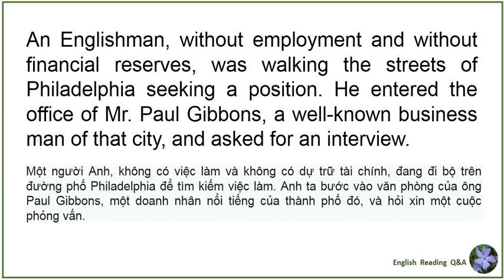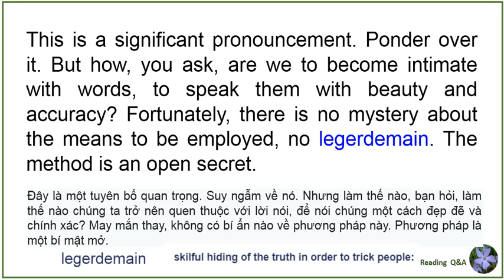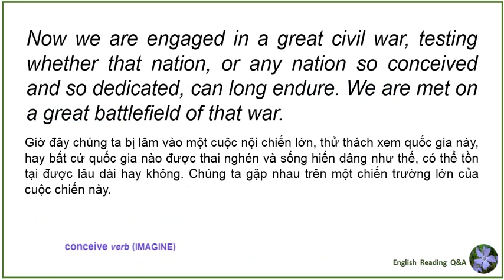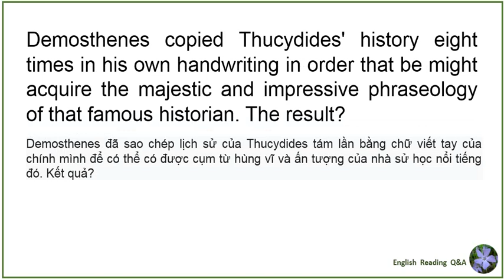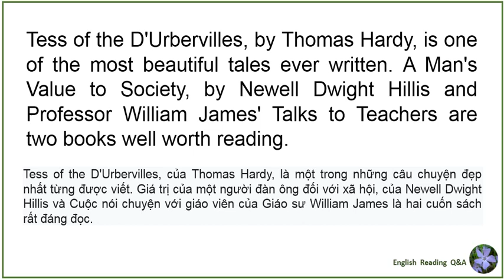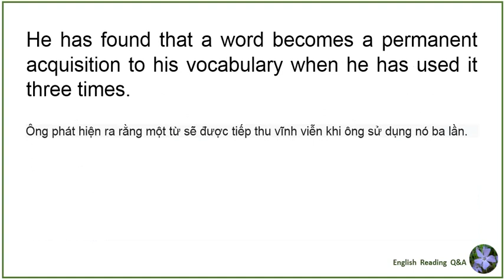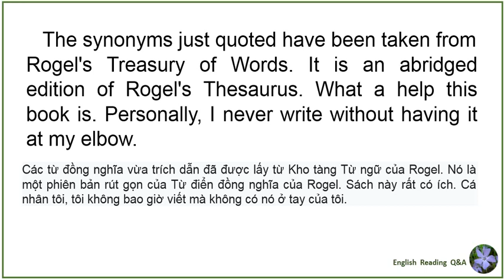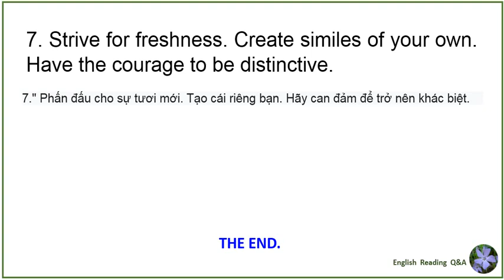Public speaking ep 12 | the art of public speaking- the end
Public speaking ep 12 | the art of public speaking
Read by John Gary from California
Learn English through famous books with subtitles: Dale Carnegie's book